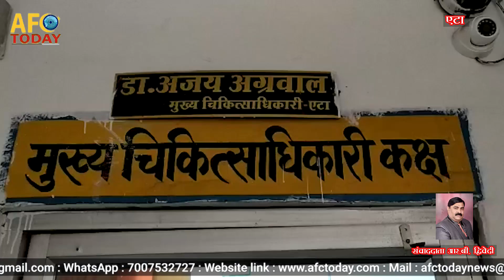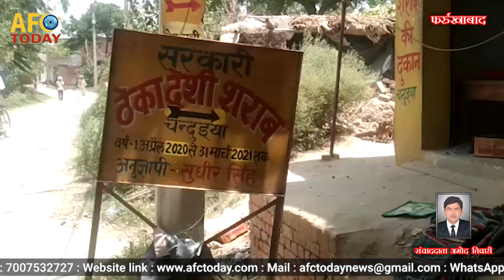28 May 2020 | उत्तर प्रदेश की अब तक की कुछ प्रमुख खबरें | UP Headlines Today | AFC News Bulletin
Watch the special news bulletin of UP with all the latest updates for hearing impaired exclusively on AFC Today News